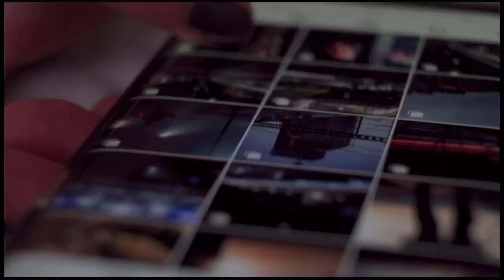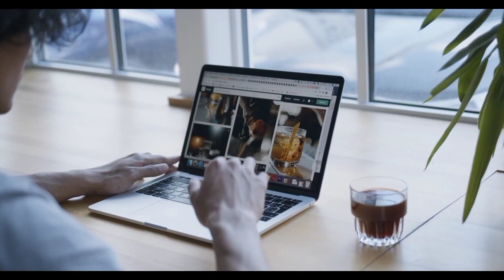Top 3 Islamic Historycal Films In Urdu | voicefacts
islamic,
voicefacts,
Top 3 Islamic Historycal Films In Urdu,